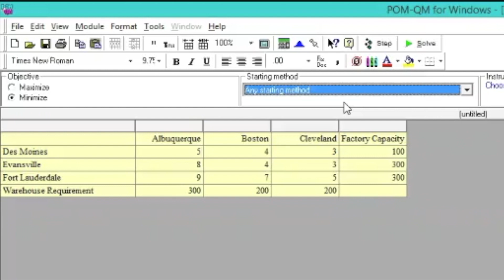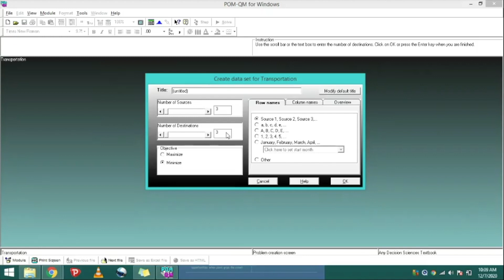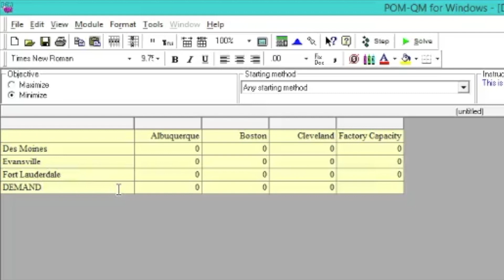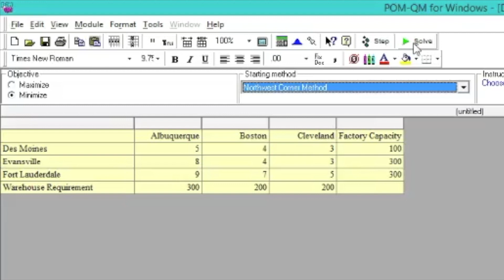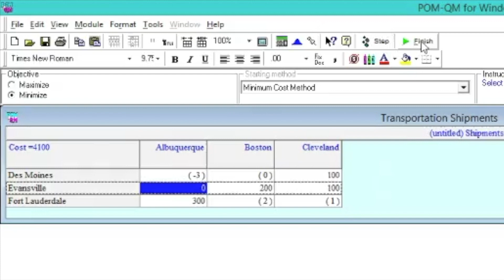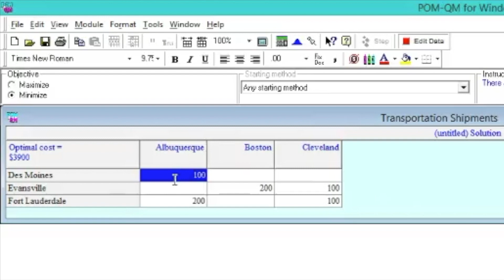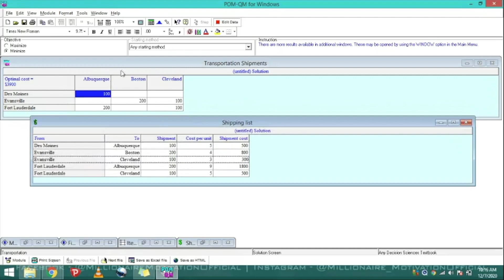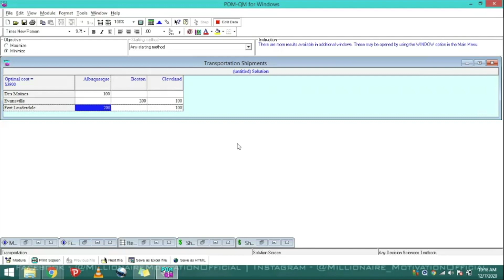TRANSPORTATION MODELS POM QM Method Balanced Problem | Lecture Series #21 | EASILY EXPLAINED!!!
0:00 Teaser
0:37 Intro
0:47 Transportation Model POM-QM Method (Balanced)
11:20 Outro